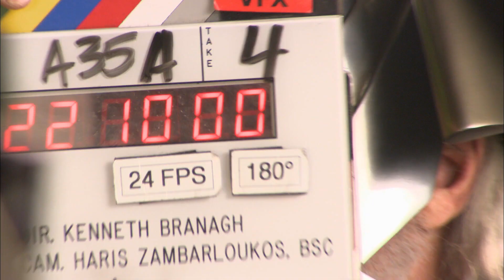THOR (2011) | Behind the Scenes of Chris Hemsworth Superhero Movie #2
Making of Thor (B-Roll) #2

The powerful but arrogant god Thor is cast out of Asgard to live amongst humans in Midgard (Earth), where he soon becomes one of their finest defenders.

Director: Kenneth Branagh
Cast: Chris Hemsworth, Anthony Hopkins, Natalie Portman, Tom Hiddleston, Stellan Skarsgård, Clark Gregg
Production & Credits: Paramount Pictures, Marvel Entertainment, Marvel Studios
Distributors: Paramount Pictures
Country: USA